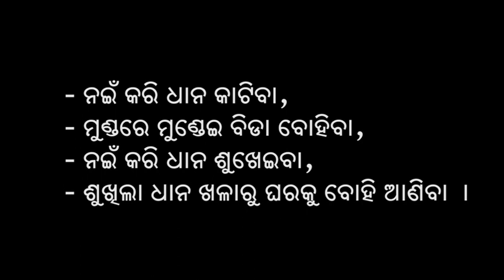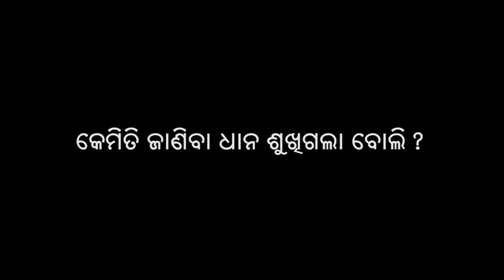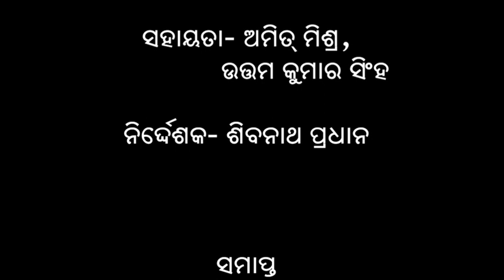Harvesting and storage in paddy cultivation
"The video demonstrates post-handling and storage of rice. The storyline shows a joint decision that a pregnant woman will not bend down to harvest the crop and  lactating woman prevented from spending a lot of time in harvesting in the field. It shows the right time of harvest to avoid loss while in the field and proper cleaning and drying before storage to avoid storage pests and protect against spoilage"